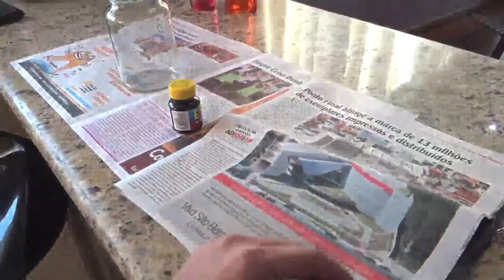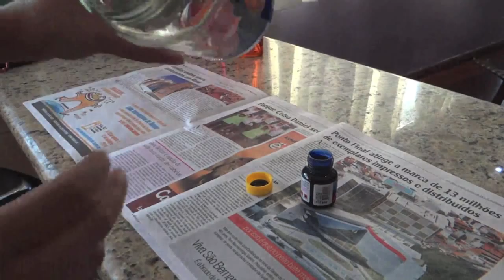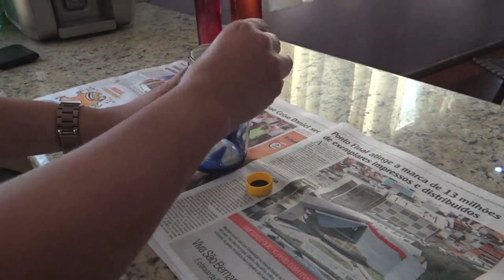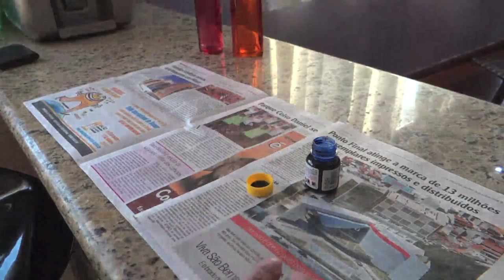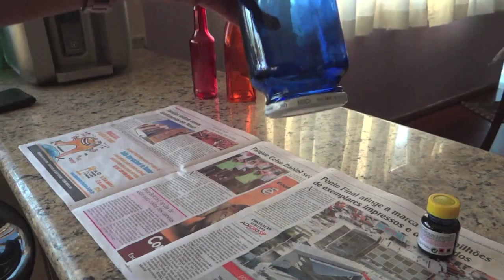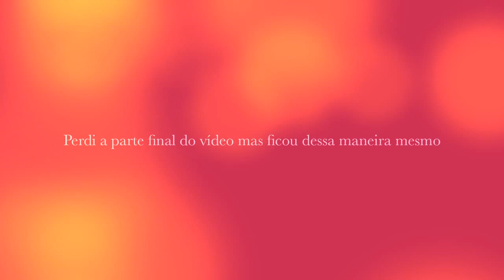DIY vidro colorido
No vídeo de hoje dicas de como transformar garrafas e vidros em geral em algo colorido e estiloso para sua decoração, confira...

Instagra: @PatriciaMRamiro